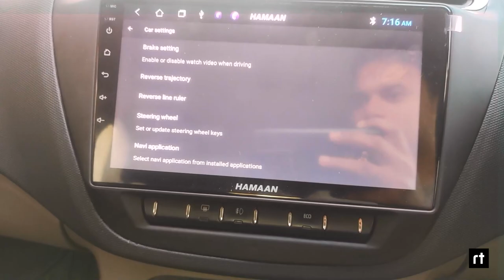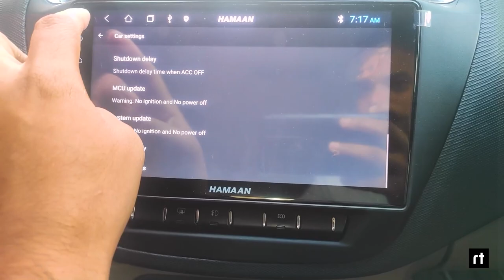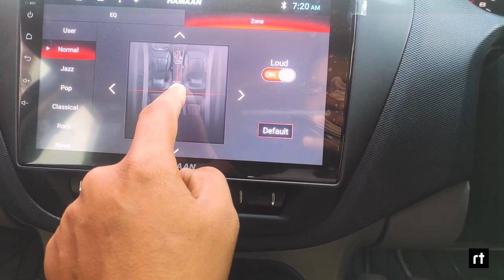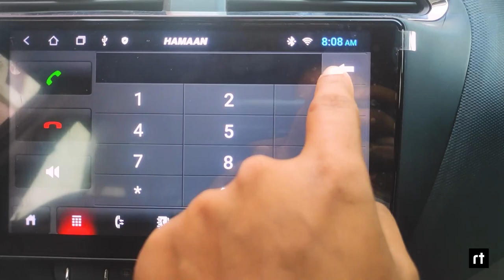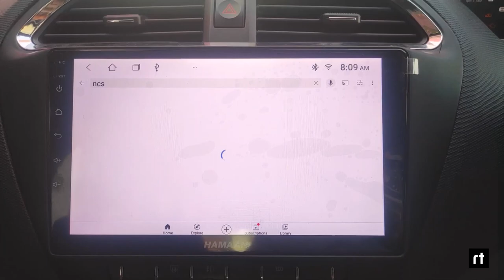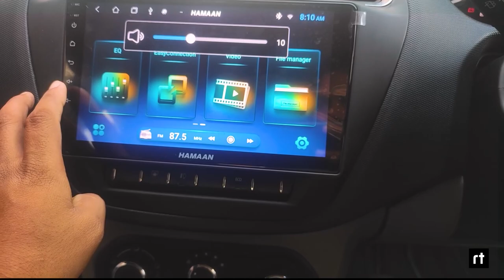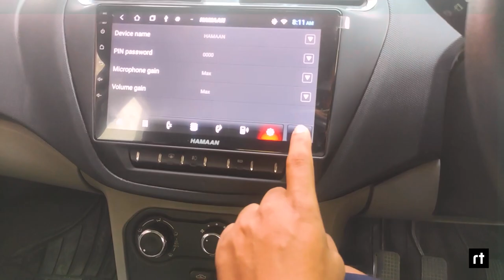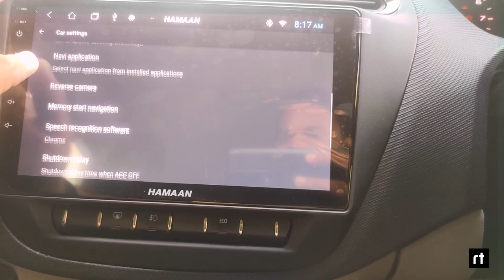Hamman Galaxy Series Full Features in One Video.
This Hamaan 9 inch 2GB/32GB Galaxy Series Car Stereo Media Player for Tiago Brezza Suzuki is a great way to enjoy your music on the go. This media player features a large 9-inch display, 2GB of internal storage, and 32GB of expandable storage via microSD card. The Hamaan car stereo is the best stereo on the market. It has superior sound quality and is very affordable. It is also very easy to install and comes with a variety of different features.
Wireless Andriod Auto
Wireless Apple Car Play
Blutooth
200W output
T3 Processor
Built in Microphone
External microphone
etc